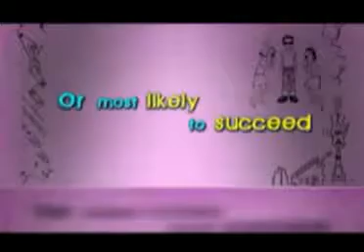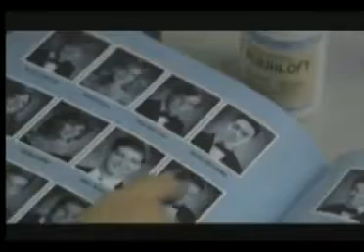Stay Cool Official Movie Trailer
The film centers on a successful author who is forced to confront an unrequited high school crush when he returns home to deliver a commencement address to graduating seniors. Shasta O'Neil, a sexy high school senior flirts with the visiting author and invites him to the prom.